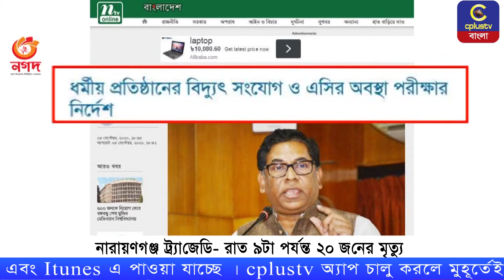নারায়ণগঞ্জ ট্র্যাজেডি- রাত ৯টা পর্যন্ত ২০ জনের মৃত্যু | Cplus